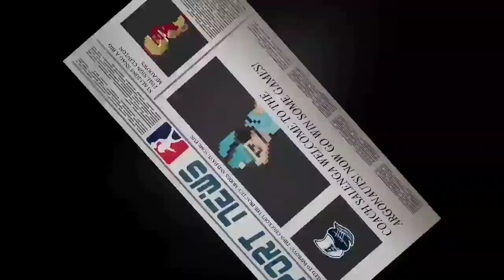Legend Bowl SFL Fantasy League Week 1 Tiger-Cats vs Argonauts